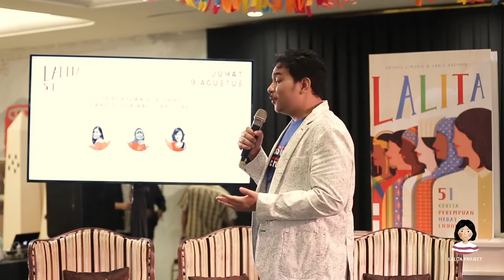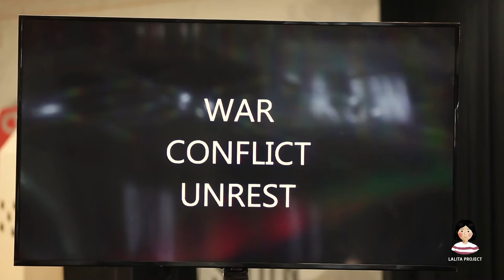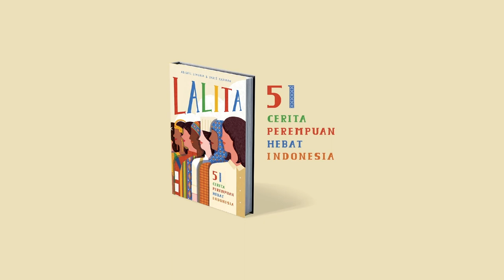LALITA TALKSHOW 1 ft. Grace Natalie, Adek Berry, dan Alexandra Asmasoebrata (Moderato: Eno Bening)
Dalam acara peluncuran Buku "Lalita: 51 Cerita Perempuan Hebat Indonesia", 3 dari 51 tokoh perempuan Indonesia yang diangkat berbicara dalam satu panel bersama moderator Eno Bening.
Ada Grace Natalie (Politikus, Ketua Umum PSI), Adek Berry (Jurnalis Foto Daerah Bencana dan Perang), dan Alexandra Asmasoebrata (Pembalap).
Mereka berbicara pengalaman menarik bekerja dibidang yang didominasi oleh laki-laki, kenapa mereka bersedia ikut serta dalam Buku Lalita, dan banyak lagi.

Buku "Lalita: 51 Cerita Perempuan Hebat Indonesia" adalah sebuah buku cerita yang mengangkat kisah nyata perempuan-perempuan hebat Indonesia di jaman sekarang, dari berbagai latar dan profesi. Dari seorang Menteri yang menyayangi laut, ilmuwan yang mempelajari genetika suku-suku, hingga pemain buku tangkis yang memenangkan medali emas Olimpiade pertama Indonesia. Setiap kisah diilustrasikan oleh ilustrator Indonesia yang berbeda.

Untuk membeli buku, bisa cek ke Instagram @lalitaproject